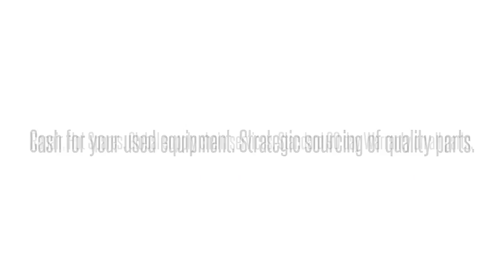Cisco used Parts Exchange: WS-C2960-48TT-S-RF Buy/Sell used here 1-4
We buy/sell and repair Cisco  WS-C2960-48TT-S-RF CISCO  CAT2960 48PORT 10/100 CISCO    Send us your requirements for Cisco Optical networking, Telephony, Call center equipment, Switches, Blades, systems and parts. 90 day warranty on all used/refurbished items. Bulk Buys! Repair and Hot spares! Strategic Sourcing.